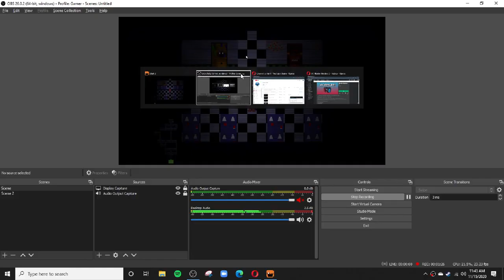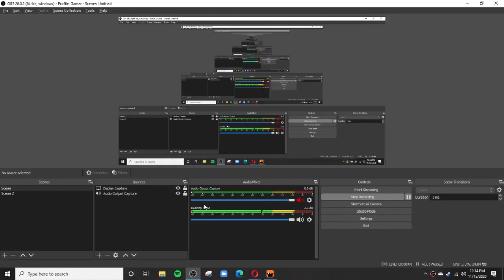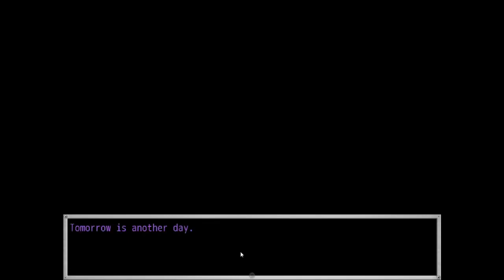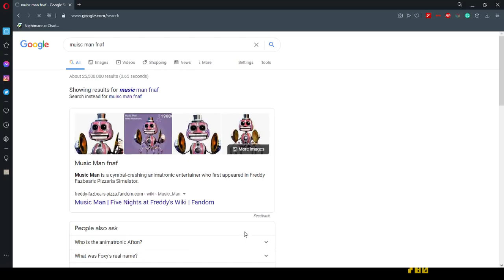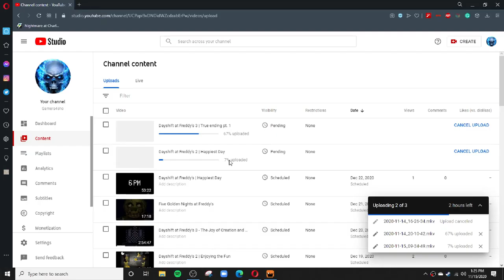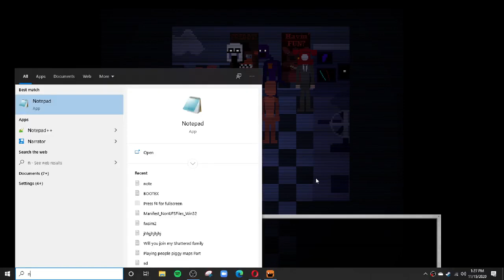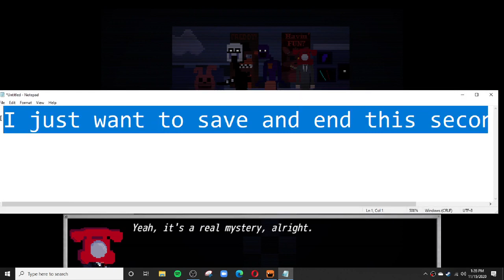Dayshift at Freddy's 3 | True Ending pt 2